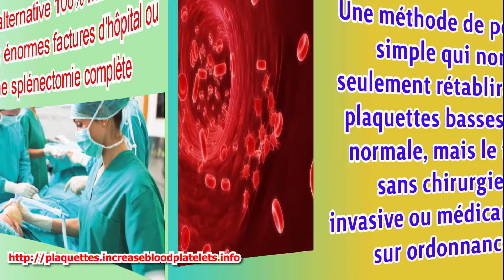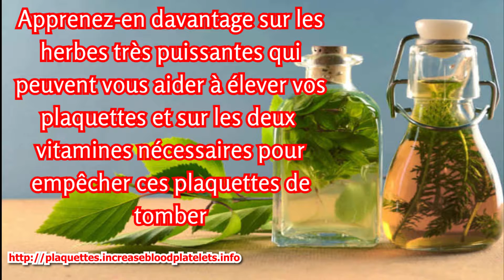Remèdes à la maison pour éviter les complications de la grossesse liées aux plaquettes basses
Le guide complet et le plus complet sur le faible nombre de plaquettes et la thrombocytopénie